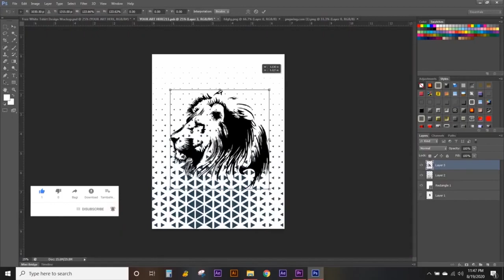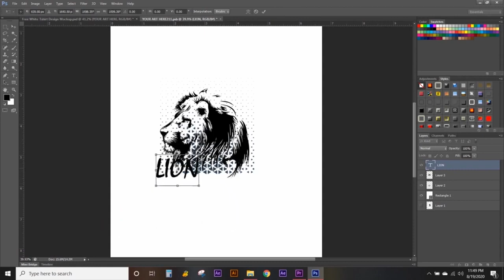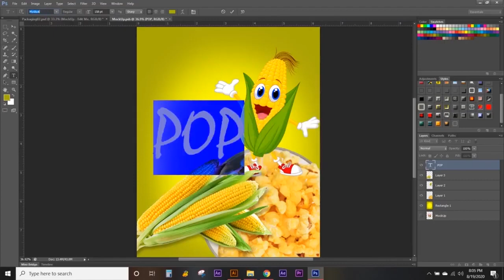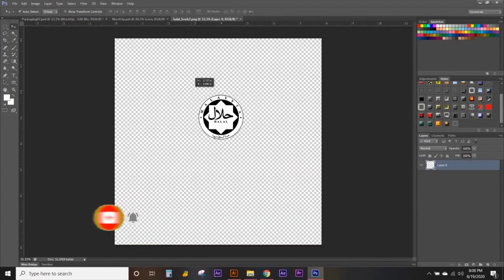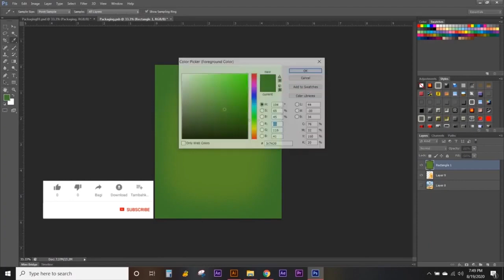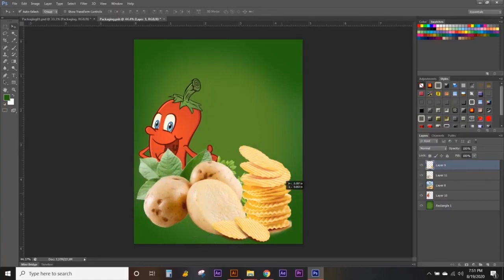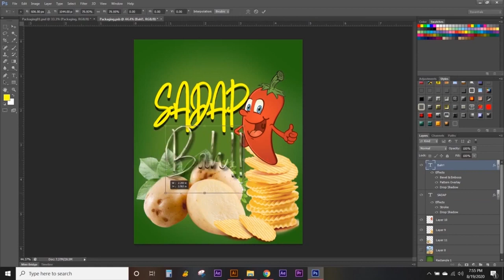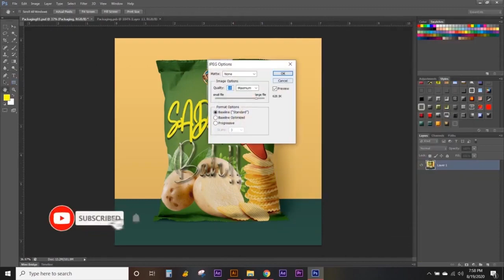How To Use Adobe Photoshop Tempelates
How To: Edit Templates In Photoshop! What's up, in this video I will be showing you how to edit templates in Photoshop! This is a very simple tutorial. with this tutorial you will be able to download Photoshop banner/logo templates and edit them.

Video Source:
Awis72 Channel